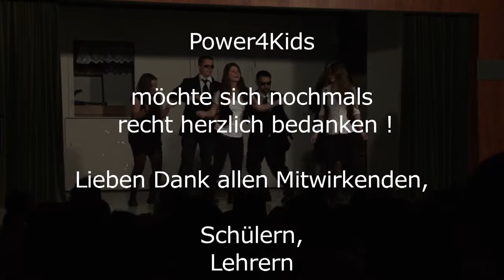Gymnasium Fichtnergasse Benefizabend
...zu Gunsten Power4Kids bzw. hilfebedürftigen Kindern. Ein kleiner Auszug aus dem knapp 2 Stunden dauernden Programm. Power4Kids bedankt sich bei allen Mitwirkenden, den Schülern und den Organisatoren dieser wirklich gelungenen Veranstaltung. Gymnasium Fichtnergasse 15, A-1130 Wien